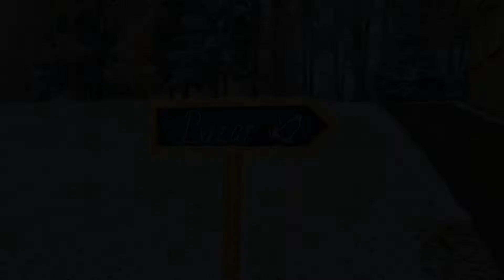WeihnachtsBAZAR 2022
Am WeihnachtsBAZAR wird ein breites Sortiment an Weihnachts- und Geschenkartikeln, die in den verschiedenen Arbeitstherapien der Beschäftigungsstäte und Aktivierungstherapie im Wohnheim Ateliers unter fachlicher Anleitung entstanden sind ausgestellt und zum Verkauf angeboten, darunter Holzspielsachen, Geschenkkarten, Taschen, modisch gestrickte Accessoires sowie allerlei Weihnachtsartikel. Die Herstellung der Produkte der verschiedenen Arbeitstherapien (Gärtnerei, Feldgruppe, Schreinerei, Textilatelier, Gemüserüsterei) der Beschäftigungsstätte und der Aktivierungstherapie im Wohnheim ist sinnstiftend und bietet Menschen, Arbeit in einem geschützten Umfeld.Im „BAZAR-Café und an den Essensständen können die Besucherinnen und Besucher in einer behaglichen Atmosphäre selbstgebackenen Kuchen, Kaffee, Marroni, Wurst, Raclette und Gerstensuppe geniessen.

Der Weihnachtsbazar ist am Freitag, 25. November von 9 bis 18 Uhr und am Samstag, 26. November von 9 bis 16 Uhr geöffnet.